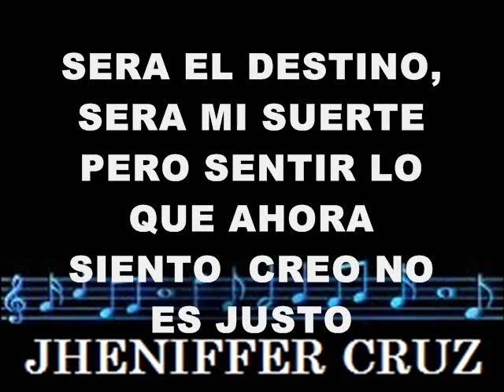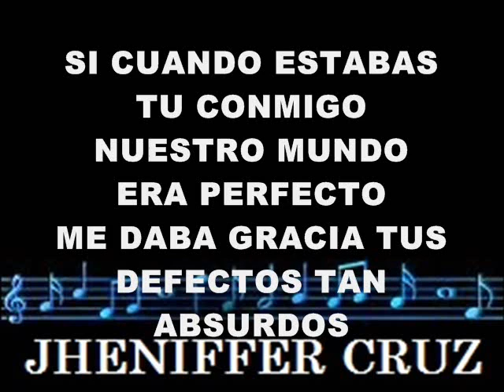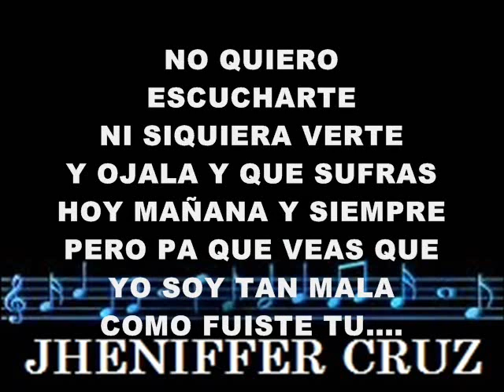TE DESEO LA MUERTE JHENIFFER CRUZ